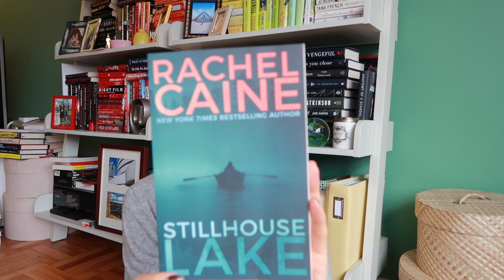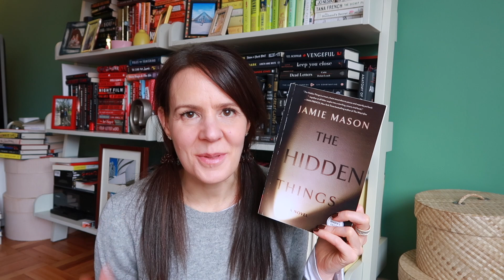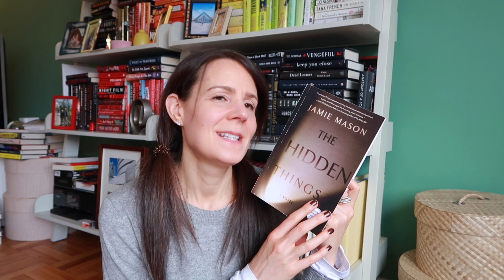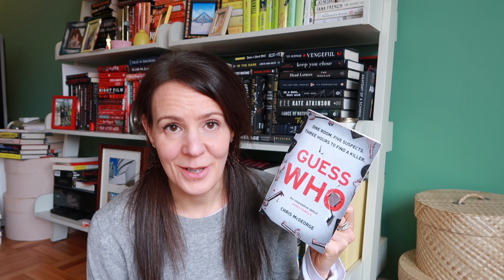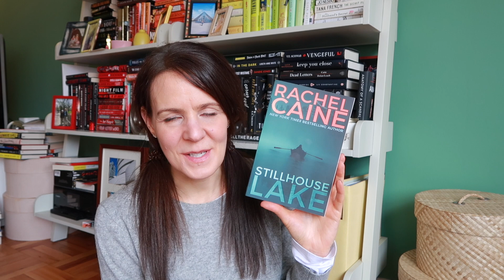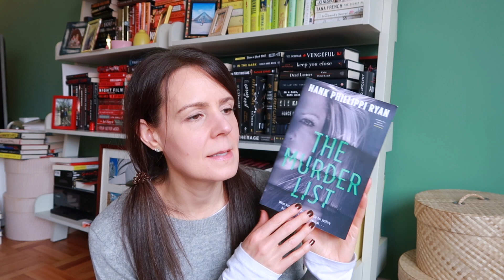THRILLER-A-THON TBR 🔪 | Yes, I'm Doing Two Read-A-Thons At Once!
I'm so dang excited for Thriller-A-Thon and my TBR is packed with so many books that I'm excited to read!  This does overlap with Contemporary-A-Thon but I'm giving it a go.  Wish me luck 🤞🏻

Here are the details:
When:
February 15th - 23rd

Challenges:
PEOPLE
Doctor Peacock: Oldest thriller on your TBR
Sergeant Mustard: Thriller with the creepiest cover
Professor Scarlet: Shortest thriller on your TBR

PLACES
The Library: A new to you author
The Kitchen: A trope you love
The Study: A recommended thriller

ITEM
Candlestick: Newest thriller on your TBR
Dagger: Author you've read before
Hardback: The group book (Dark Matter by Blake Crouch)